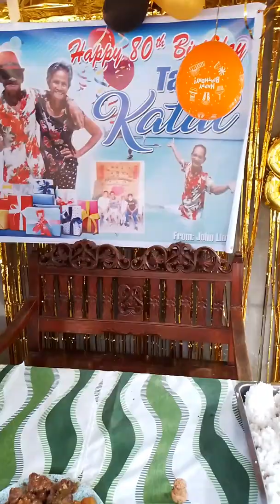The 80th birthday party my father catalino leones(violeta leones channel)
Celebration bornday ni tatang ( VIOLETA Leones channel)